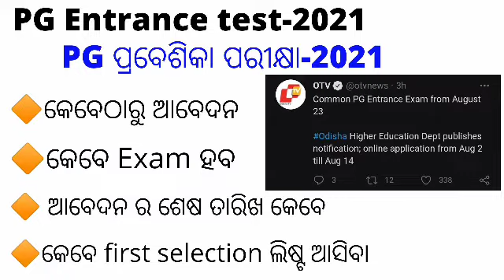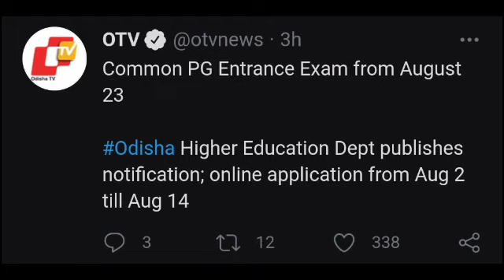PG entrance exam odisha 2021।Key dates for PG entrnce exam 2021।How to apply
PG exam date 2021
Key dates Of PG entrance odisha